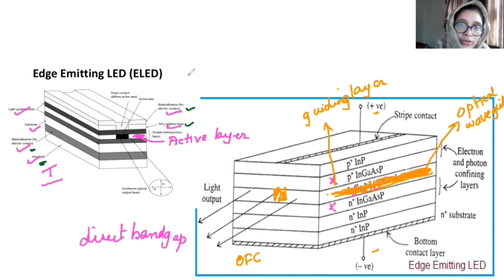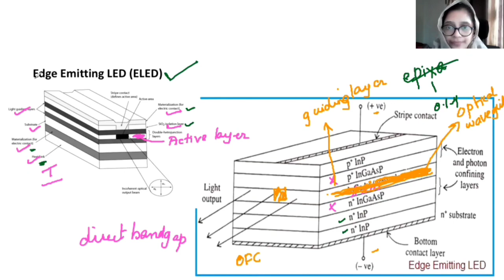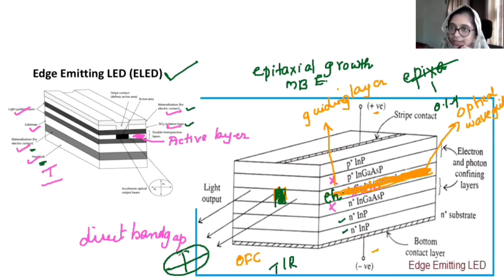EDGE EMITTING LED - simple malayalam explanation